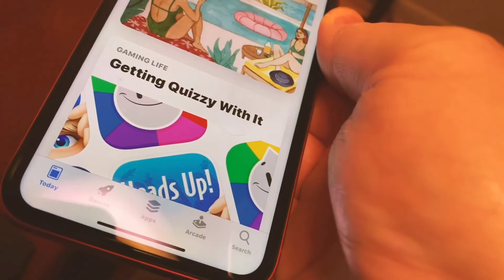Homy Anti Blue Light Screen Protector for iPhone XR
Today we’re looking at Anti Blue Light Screen Protector for iPhone XR
Here is the link to the product

This video shows you how to apply screen protector to your iPhone :)

Follow us and you will be able to follow our news, receive discounts and bonuses. You will participate in promotions and get an extended guarantee on our products.
Also you will receive useful and interesting information about accessories and electronics.